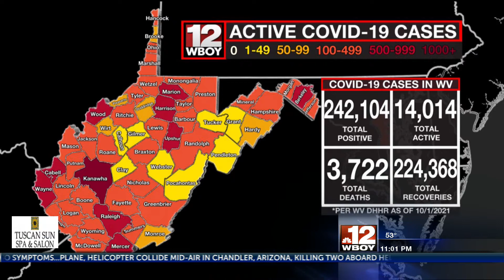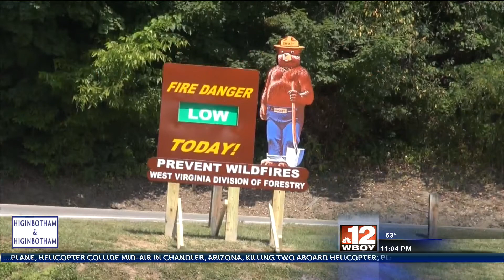10/1 A BLOCK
10/1 A BLOCK